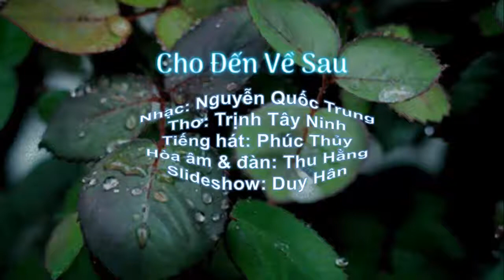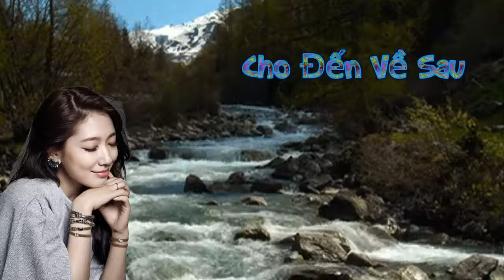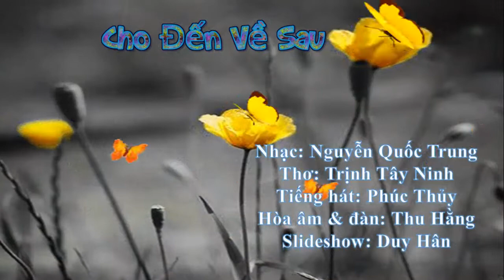Cho đến về sau, Nhạc: Quốc Trung, Trịnh Tây Ninh, tiếng hát Phúc Thủy,Thu-Hằng hòa âm, Duy-Hân PPS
Cho đến về sau, Nhạc: Quốc Trung, Trịnh Tây Ninh, tiếng hát Phúc Thủy,Thu-Hằng hòa âm, Duy-Hân slide show; Nhiều /All Playlists (channel "th51bis")